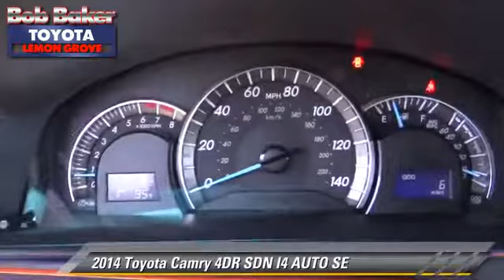Bob Baker Toyota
6800 Federal Blvd near San Diego La Mesa Spring Valley Broadway Heights Redwood Village National City El Cajon CA 91945

[DFIN:3:3175564:I:4072:FD60E4B1:4dd49fb674afed04964babed0ad3309e]